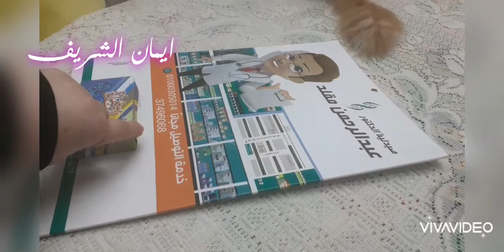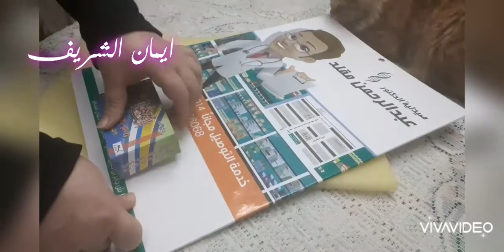فكرة رووووعةلنتيجة لو عندك نتيجةشكلها مش عاجبك ماتزعليش وتعالي شوفي الفكرة دي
اعادة تدوير_حرف ابداعية_اشغالفنية_اشغاليدوية_افكارابداعية
زاي تغيري شكل النتيجة بكل سهولة